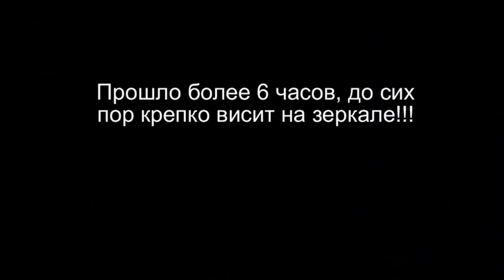УРААА Покупки АЛИЭКСПРЕС/ Shoping Aliexpress SilenaSway_Силена Вселенная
Крутые покупки алиэкспрес, бюджетные находки, шопинг алиэкспрес/ Steep purchases aliexpress, budget finds shoping aliexpress